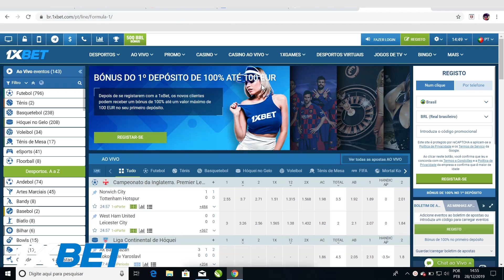PAULINHO BUSCOU A CB1000 TURBO E MOSTREI A SURPRESA PARA ELE «FAUSTINO»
Tenha um Bônus de até 530 Reais com meu Cupom: 1xDIEGO

♦BONÉS, CAMISETAS, PEÇAS DE PERFOMANCE...